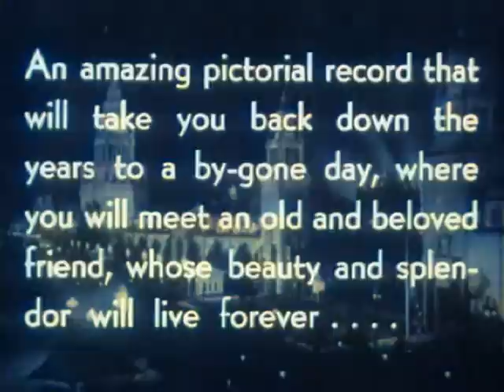Marvelous San Francisco World Fair in 1915 (colorized; Mini-Documentary)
This Mini-Documentary shows San Francisco in a never before seen era of 1915. Beginning construction in 1911 the San Francisco palace of fine arts and the World Fair venue struck the lives from all over the globe. You can see faces such as Woodrow Wilson, William Taft, Thomas Edison, and Henry Ford. Watch the first of illuminated night flight and its fiery end.